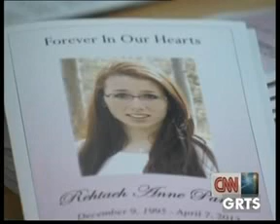GRTS 09 08 2013 2040 GMT